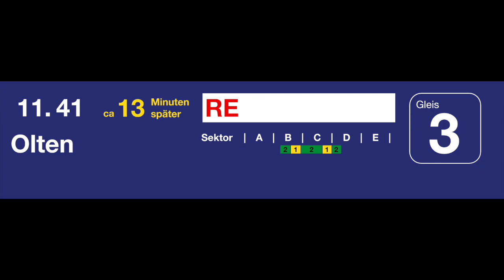SBB Ansage - RE nach Olten konnte weiterfahren - in Langenthal